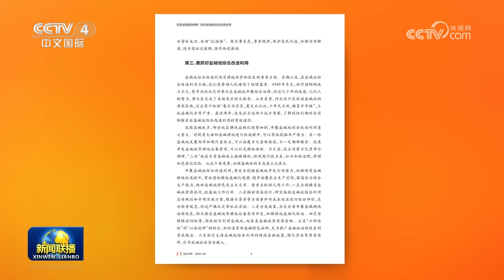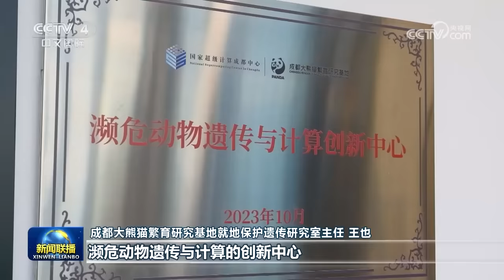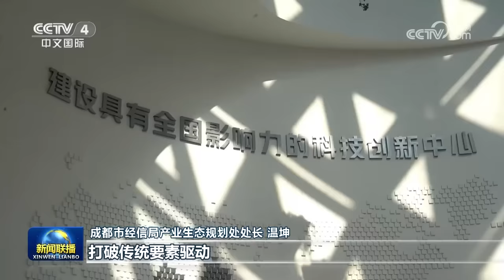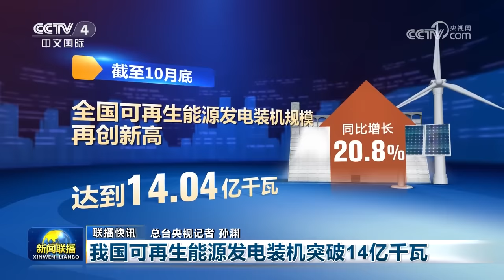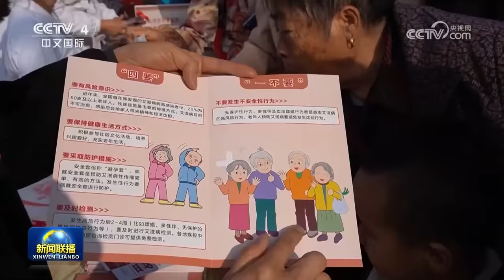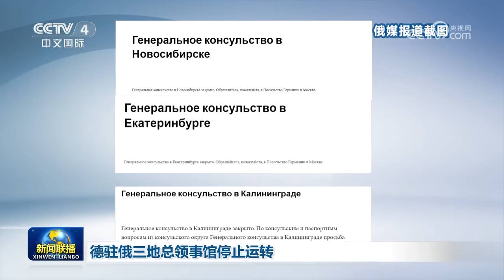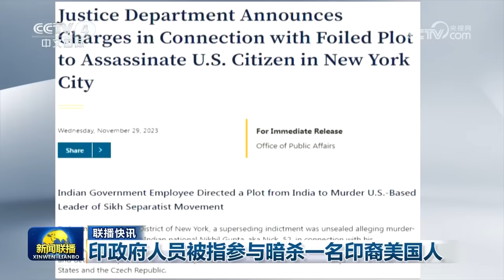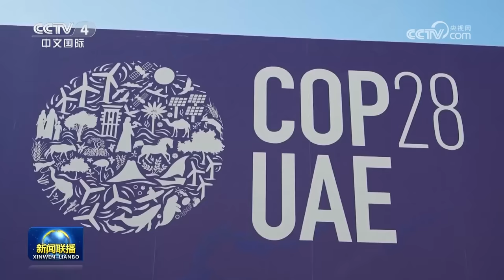习近平在视察武警海警总队东海海区指挥部时强调 把握海警力量建设运用特点规律 提高海上维权执法能力 | CCTV「新闻联播」20231201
本期节目主要内容：
00:00 新闻联播要点汇总；
01:32 习近平在视察武警海警总队东海海区指挥部时强调 把握海警力量建设运用特点规律 提高海上维权执法能力；
04:58《求是》杂志发表习近平总书记重要文章《切实加强耕地保护 抓好盐碱地综合改造利用》；
06:58 不断谱写长三角一体化发展新篇章——习近平总书记在深入推进长三角一体化发展座谈会上的重要讲话引发热烈反响；
13:23【央视快评】推动长三角一体化发展取得新的重大突破；
13:31 李强主持召开国务院常务会议；
16:09 冬油菜播种基本结束 面积增 长势好；
17:47【一线调研·加快形成新质生产力】成都：为新质生产力构建平台；
20:29 国内联播快讯：
（1）1—10月国有企业营业总收入同比增长3.9%；
（2）我国可再生能源发电装机突破14亿千瓦；
（3）第四批国家组织医用耗材集采开标 平均降价70%；
（4）首个国家级海上风电研究与试验检测基地开工；
（5）我国艾滋病疫情控制在低流行水平；
（6）第六届中国国际工业设计博览会在武汉举行；
（7）新版外国人永久居留身份证“五星卡”正式签发启用；
（8）中央生态环保督察通报一批典型案例；
（9）全国总工会启动治理欠薪冬季专项行动；
（10）“大地情深”——全国优秀群众文艺作品汇演在京举办；
（11）《高端访谈》栏目12月1日晚播出古巴总理马雷罗独家专访；
24:44 加沙地带临时停火协议12月1日到期 以军与哈马斯再度爆发冲突 西班牙首相称加沙现状不可接受 以召回驻西大使；
26:33 俄称打击乌后方指挥所 乌称坚守第聂伯河左岸：
（1）俄外长称欧安组织已沦为北约欧盟附庸；
（2）斯洛伐克总理称西方对乌战略已经失败；
（3）德驻俄三地总领事馆停止运转；
27:40 国际联播快讯：
（1）伊朗和阿曼举行联合海上救援演习；
（2）主要产油国宣布进一步减产；
（3）印政府人员被指参与暗杀一名印裔美国人；
（4）气候大会就启动损失与损害基金达成一致。